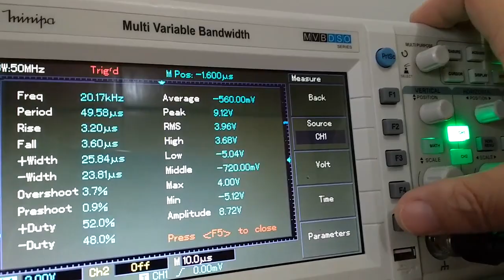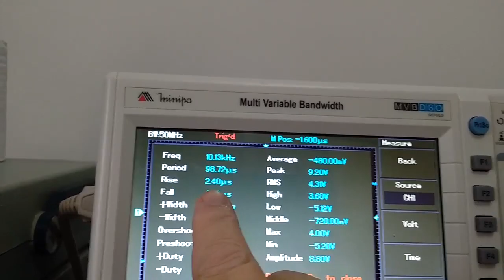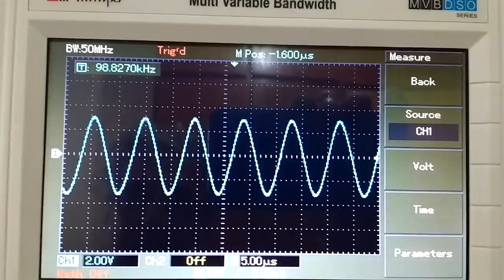Dx Classic II - Onda Quadrada